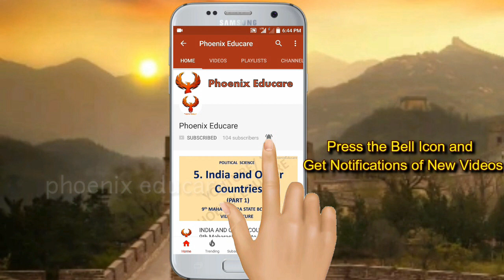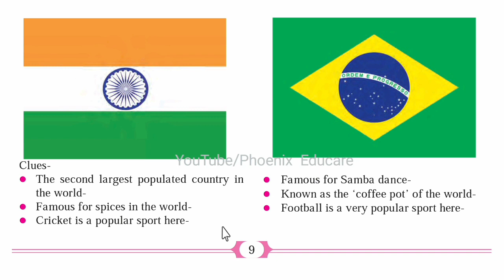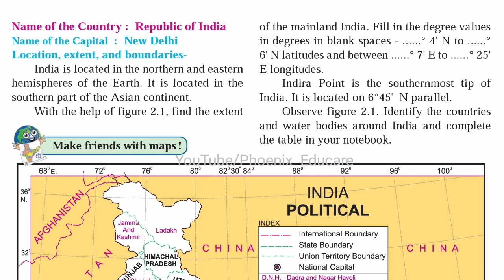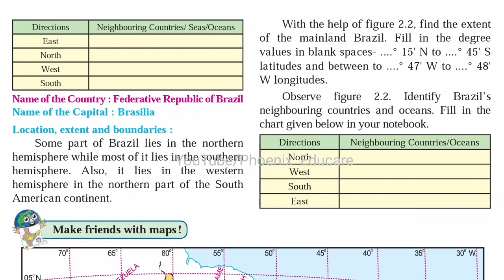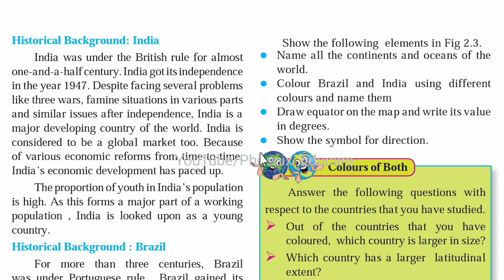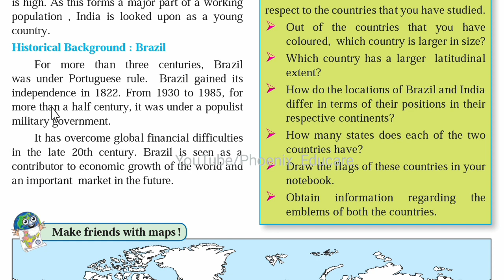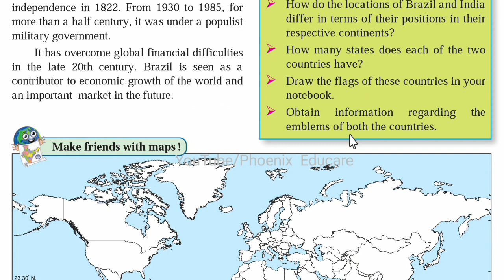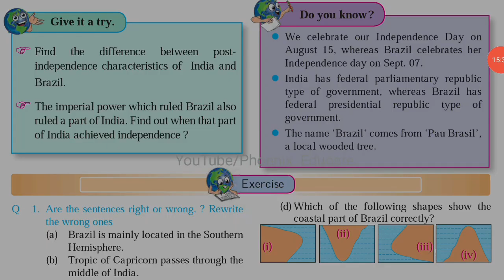Location and Extent Revision Video - Class 10 Chapter 2 Geography Maharashtra Board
Location and Extent Revision Video - Class 10 Chapter 2 Geography Maharashtra Board | Phoenix Educare